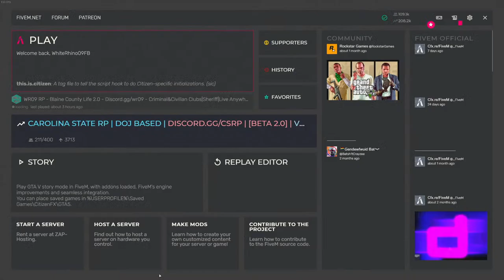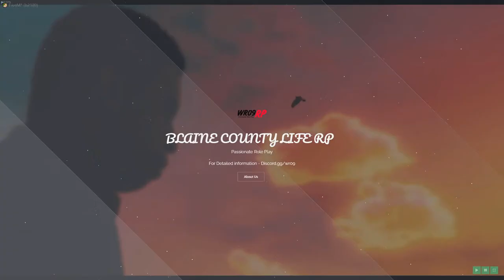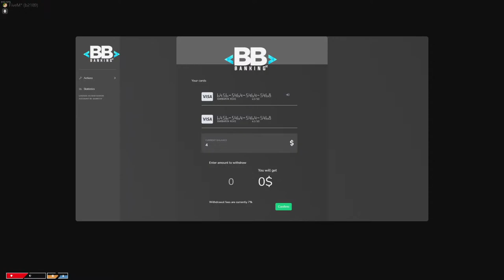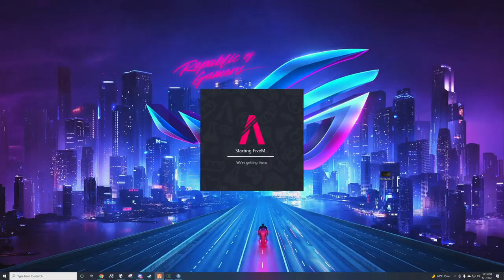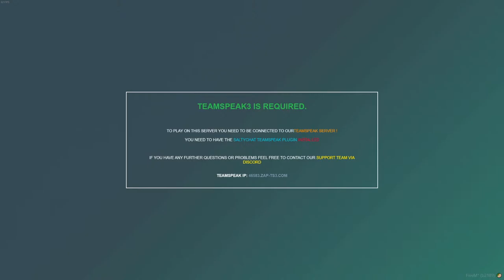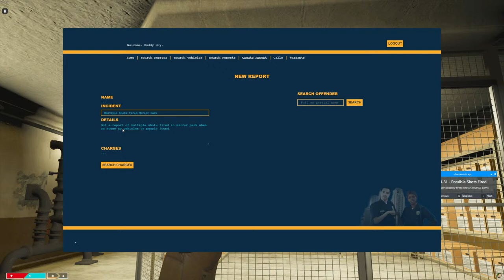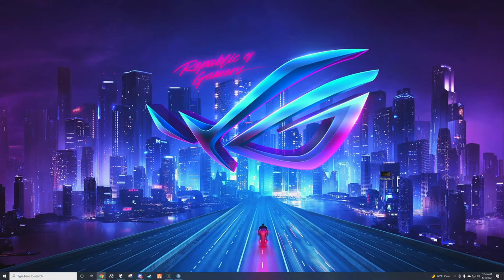Major Buddy Guy - BCL RP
Server Discord = Discord.gg/wr09 Blaine County Life RP